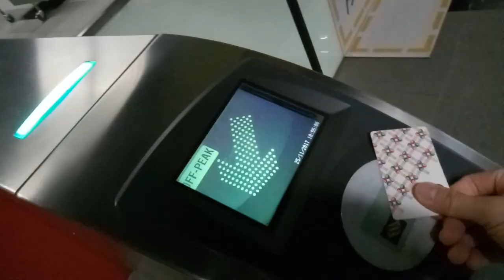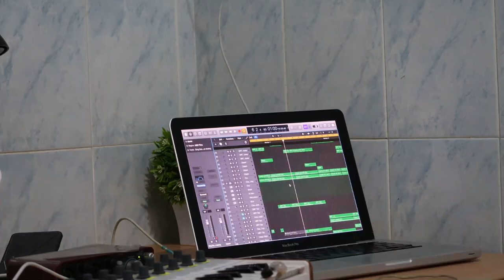The Singing MRT!!! (Singapore MRT Sampling)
Recently thinking of challenging my creativity & freedom in music, so I make a little challenge for my self called, IDEA CHALLENGE. Hope you enjoy the music as much as I do:)

If you're new here, my name is Michael Tjanaka and I'm a musician and composer who works with many genres and many instruments - and I've also made music with some weird stuff.